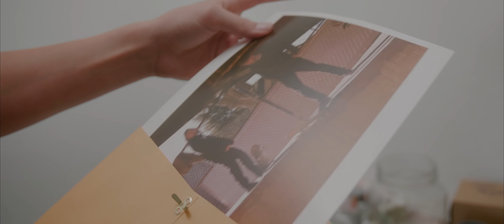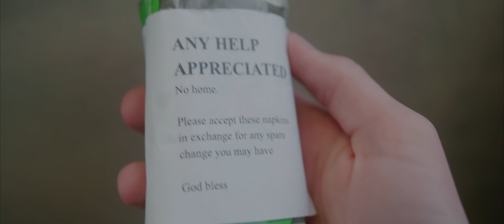GIFT - Chapman/USC/LMU Film Application - Fall 2019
i got denied everywhere except LMU then i dropped out

shot on GH4, speedbooster w/ sigma 18-35, promist 1/4

PROMPT:
Without the use of dialogue or voice over, make a film that is less than two minutes long about a character making a difficult and dramatic decision.  Show that the character is pulled in two different directions at an emotional level, visualize their process of consideration, and show that they make a decision.

starring Will Candy and Ethan Lynch
prop/set design Beeta Vafaee
special thanks Lily Candy

Song: Charles De Gaulle - Wand